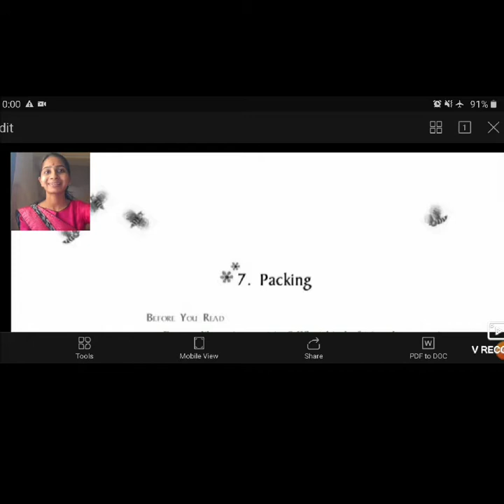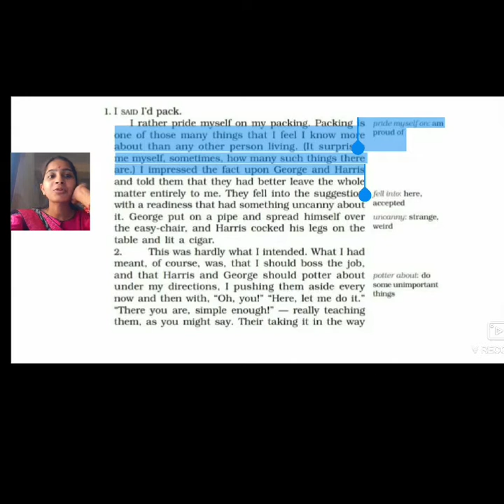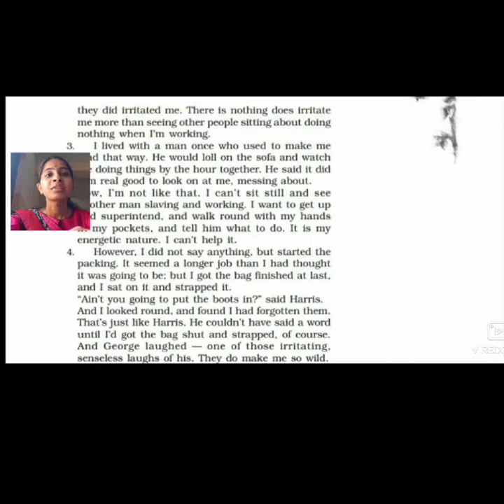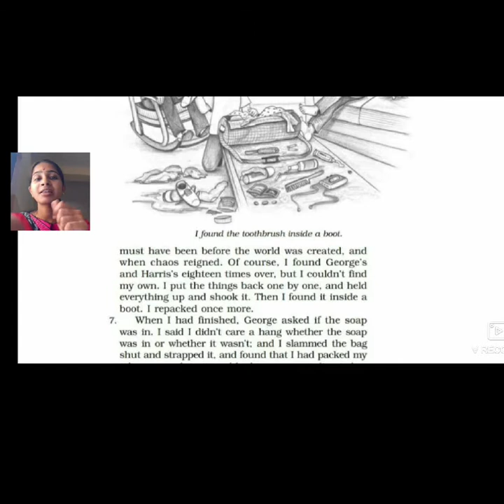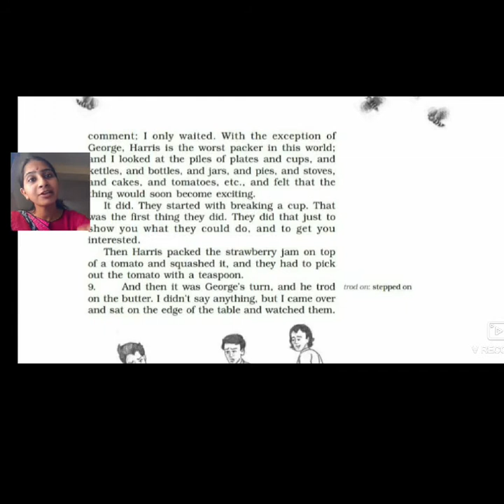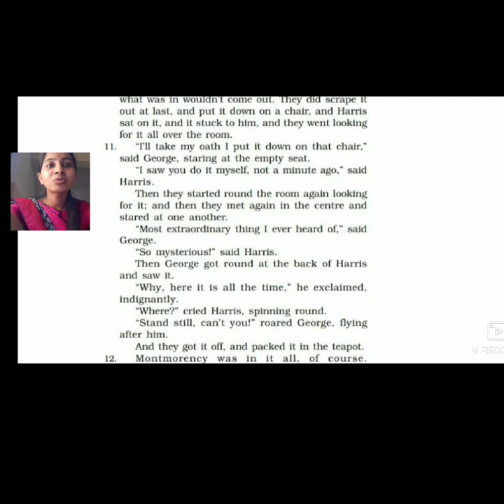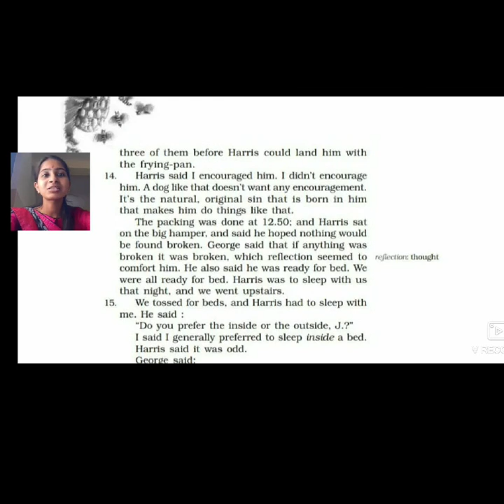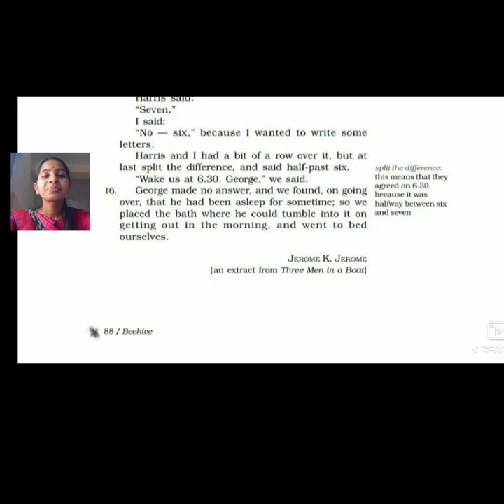Class-9th/Beehive/ch-7/Packing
By Apeksha Aeran